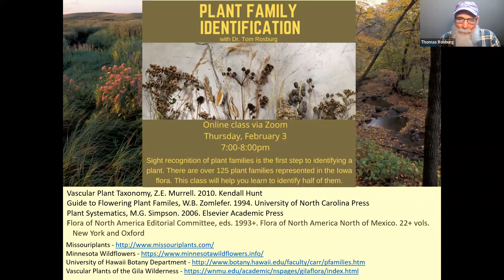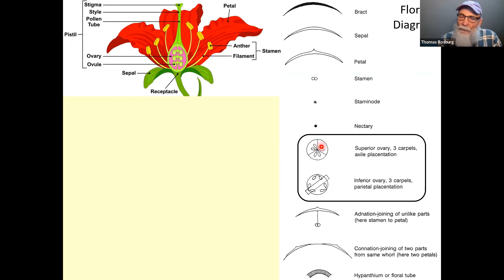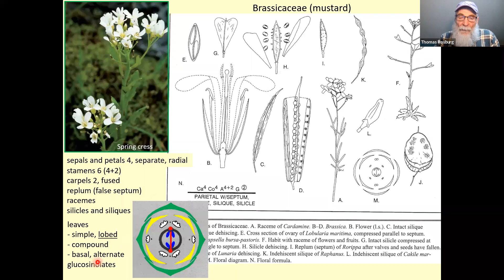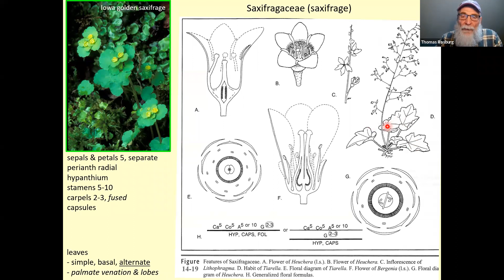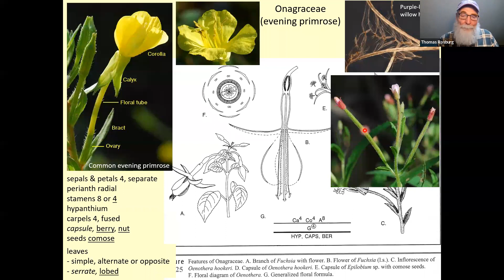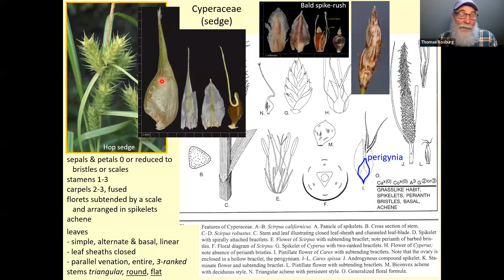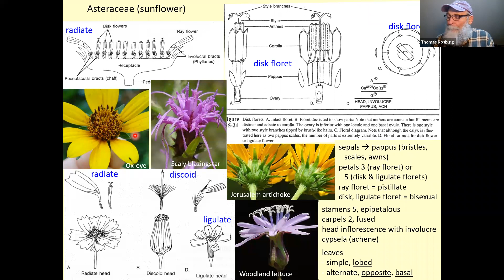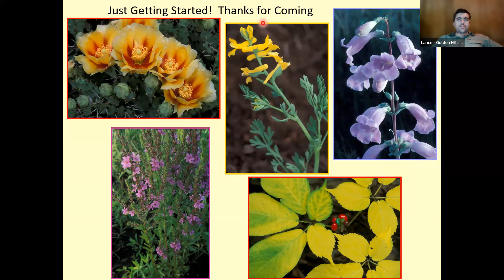Plant Family Identification with Dr. Tom Rosburg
Sight recognition of plant families is the first step to identifying a plant. There are over 125 plant families represented in the Iowa flora. This class will help you learn to identify half of them.
This class is part of Golden Hills' plant ID series with Dr. Tom Rosburg.